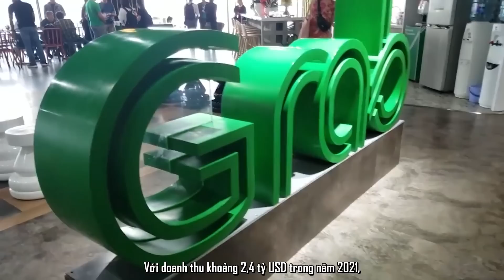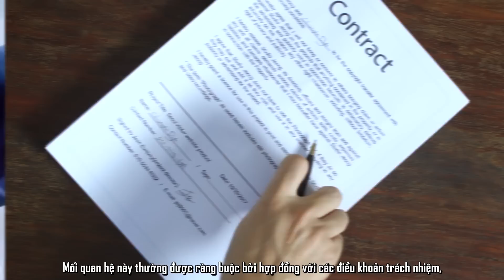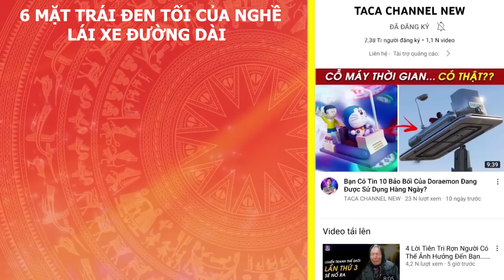5 mặt trái đầy ĐEN TỐI của xe ôm công nghệ các tài xế cố nuốt nước mắt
Tâm sự với anh em 1 chút là cách đây hơn chục năm khi đang là sinh viên mình cũng đã từng đi ship. Ôi cái nghề ship thì nó vất vả, nắng mưa gió bão, rồi cắm mặt ngoài đường trĩ lòi ra cả mét. Hồi đấy thì chưa có xe ôm công nghệ như bây giờ đâu. Nghĩ mới thấy giờ nhàn biết bao, khi chỉ cần bật app lên, khách gọi là ta đón, khách láo là ta đấm. Đùa chút thôi, chứ thật ra xe ôm công nghệ đến giờ cũng khá là chua rồi, ko còn màu hồng nữa. Vậy thì, mặt trái của nghề này là gì, các anh grab hay chở các bạn đi học đi làm vất vả ra sao, đây là taca channel, và sự thật chắc chắn chỉ có 1

★ 6 mặt trái đen tối của nghề lái xe

00:00 Giới thiệu
00:39 1. Xe ôm công nghệ là gì
02:13 2. Công việc khó khăn với nhiều rủi ro
04:24 3. Thu nhập không ổn định
07:00 4. Đối mặt với nguy cơ

taca channel new,taca khám phá,top 1,top 5,top 7,top 10,mặt trái của nghề lái xe,mặt trái xe ôm công nghệ, xe ôm công nghệ,nỗi lòng tài xế,,taca channel mới nhất,taca channel hay nhất,mặt trái đen tối của grab,6 mặt trái đầy ĐEN TỐI của xe ôm công nghệ,tài xế cố nuốt nước mắt